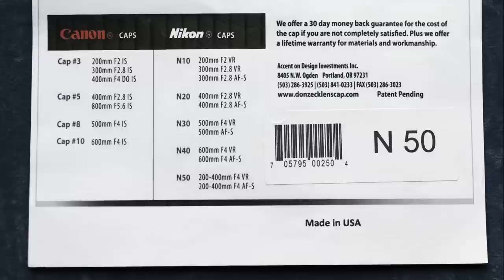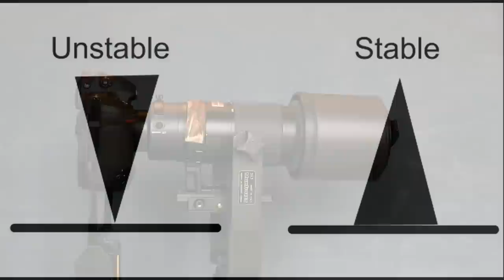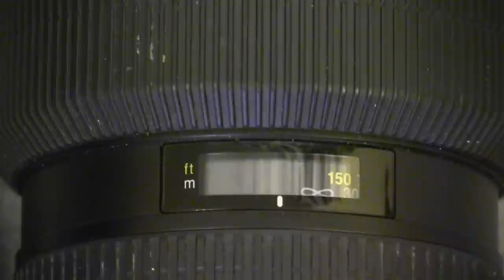Nikon 200 400mm f4 Full Review and Test Part 2 of 3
This video provides a detailed review of the Nikon 200-400mm f4 VR I lens, based on extensive use.

Accessories (continued)
The various accessories which are supplied with the lens and a review of the items which are needed to make full use of it. This includes a look at a third-party lens cap by Don Zeck and the custom backpack supplied with the lens.

Support
Some of the basic principles behind supporting a heavy item such as this lens.
A review of possible means of support -- handholding, monopod and tripod.
A review of possible means of mounting -- monopod head, ball head, pan/tile head and gimbal head.
Some suggestions for effective means of support for this lens.

Handling and Performance
A review of build quality and ergonomics such as autofocus speed.
Some examples of the 200-400mm focal length in action.
A review of the optical performance of this lens